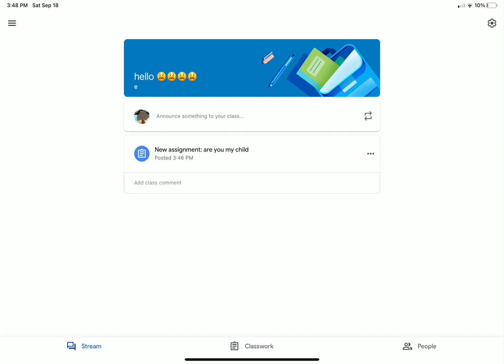i made a random google classroom